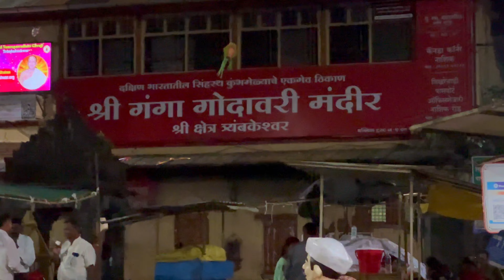(EP-2) Trimbakeshwar Jyotirlinga and Kushavarta Kund Darshan | Jyotirling trip | Nashik Road Trip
Watch my latest video from Jyotirling trip , from series “Jyotirling of India” where I travelled from Bhimashankar to Trimbakeshwar on my Day 2 of the journey
This video has a detialed information in marathi about how to reach trimbakeshwar from mumbai / pune by road, places to stay and nearby places near Trimbakeshwar, Nashik

Watch this full Trimbakeshwar vlog to know more : )

You can also watch my previous videos and also if you wish me to cover any travel destination feel free to mention in the comment section below